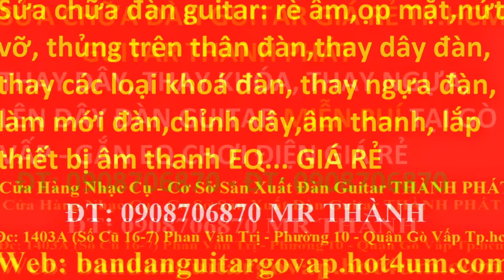My Edited Video